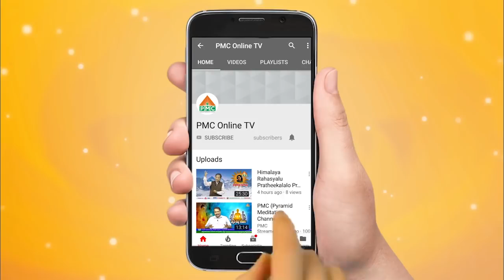Brahmarshi Pitamaha Patriji Interview With P Chandra Sekhar Pyramid Valley Bangalore PMC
Meditation silences the incessant restless and useless waves of the mind, thereby preserving the soul’s energy leading to good health, great peace of mind and perfect wisdom in life. Meditation Procedure …

“The Pyramid Spiritual Societies Movement (PSSM)“ has been founded by Brahmarshi Patriji in the year 1990 with the objective of spreading the basics of spiritual realities and spiritual science to one and all. “PSSM” began as “The Kurnool Spiritual Society” in the year 1990.

Today, “PSSM” comprises of more than a couple of thousands of independent and autonomous pyramid spiritual societies involving millions of active members and volunteers across all states in India. Also in twenty other countries, e.g., USA, UK, UAE, Singapore, Australia, New Zealand, Malaysia, Vietnam, Egypt, South Africa, and others.

“PSSM” is a non-religious, non-cult, non-for-profit spirituo scientific organization/movement with an ever-growing expanse of genuine seekers.

The CORE MESSAGE to everyone is that “We are not just physical entities experiencing random existence. Instead, we are `Eternal Energy-Consciousness—Wisdom(ECW) Entities’ .. constantly choosing and creating our own respective on-going existential realities.”

We realize god-hood in us through four simple things :

Using Breath for Practicing Meditation
Utilizing Pyramid Energy for Meditation
Trying to understand all the Essential Teachings of the world’s Spiritual Masters
Being a vegetarian and being compassionate to all our younger brothers i.e., members of the Animal Kingdom.

In Brahmarshi Pitamaha Patriji’s own words:

“’PSSM’ is a very significant part of current worldwide New Age Spiritual Revolution. It is a movement leading humanity from violence to non-violence .. from blind religious beliefs to scientific and spirituo-scientific experimentation and spirituo-scientific logic .. from bankrupt materialism to magnificent Middle Path .. and finally evolving from animal level of eating to adopting vegetarianism.”

***No Copyright! Please spread the message of Anapanasati Meditation, Vegetarianism and Spiritual Science to the whole world***

All videos are only Meditaion Purpose and Spreading Meditation only and use them wisely. Any video may have slight mistake,please take descision based on your research .